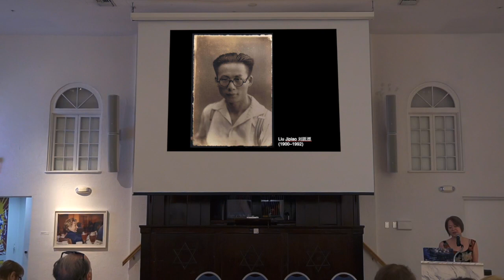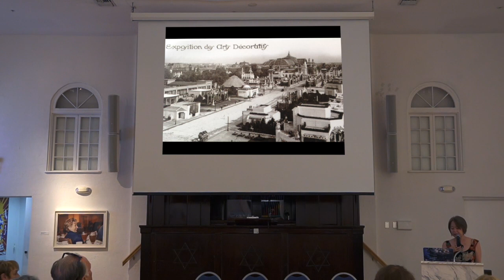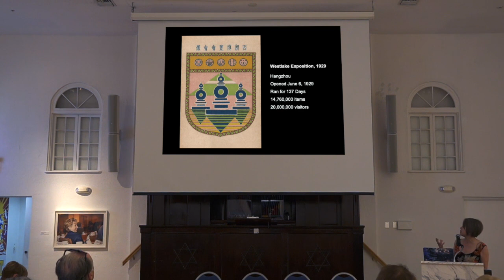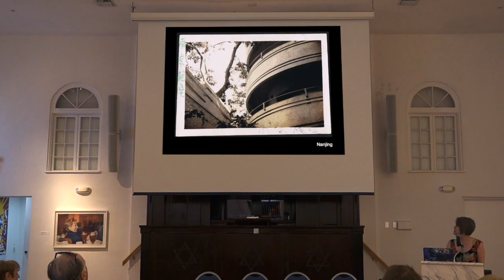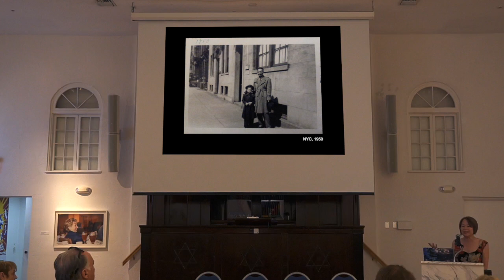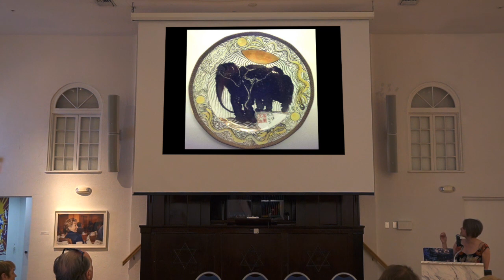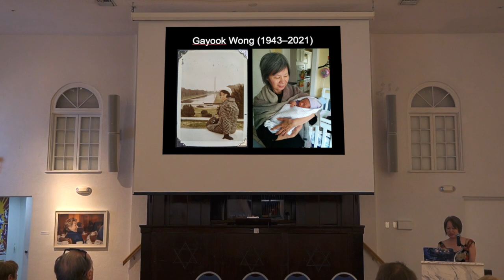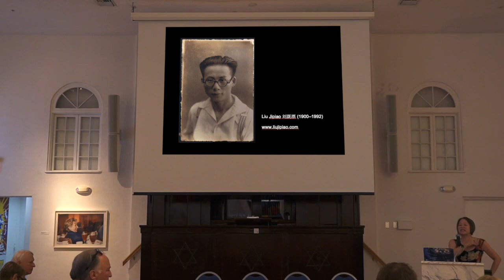Jennifer Wong: "The Father of Chinese Art Deco Architecture"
Jennifer Wong is a firstborn Chinese American on her mother’s side and granddaughter of Chinese Art Deco Architect, Liu Jipiao (刘既漂)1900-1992. She has her BA in East Asian Studies from Wesleyan University in Connecticut, focusing on Chinese Language and History. She studied in China from 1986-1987 as a personal journey, discovering her roots and connecting with the family she never knew.

These days she works with her brother Matthew running the family company providing after-school sports for children from Kinder through High School as well as working part-time in construction as a designer.

About the World Congress on Art Deco

The World Congress on Art Deco is a registered trademark of the Miami Design Preservation League. The 16th World Congress was made possible through the generous support of the City of Miami Beach, Greater Miami Convention and Visitors Bureau, Miami-Dade County, and the State of Florida. Partnership support was provided by the Jewish Museum-FIU, the Wolfsonian-FIU, the International Coalition of Art Deco Societies, and the Palm Beach Art Deco Society.